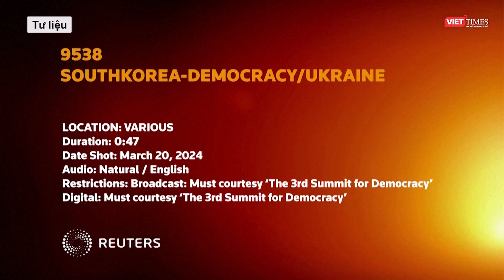Biết trước ý định của Nga, Ukraine vẫn “lực bất tòng tâm” tại Kharkiv? l VTs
Mặc dù cuộc tấn công vào thành phố lớn thứ hai Ukraine được Moscow ngầm "ra tín hiệu", tình báo phương Tây và Ukraine cũng dự đoán trước nhưng Kiev vẫn "lực bất tòng tâm" trong việc ngăn bước tiến đối phương.